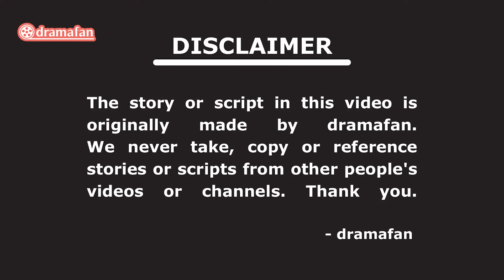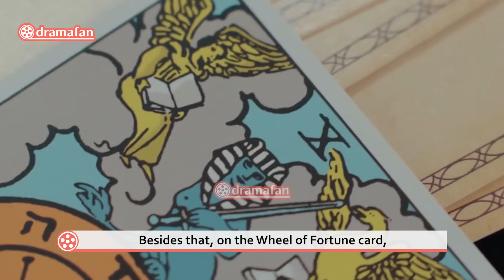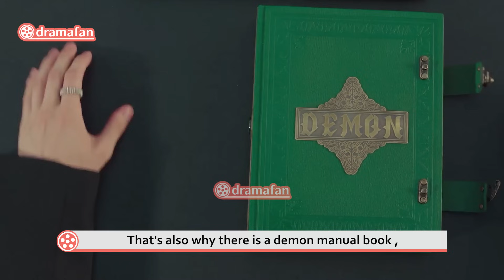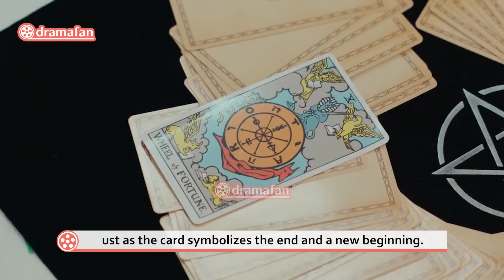The Ending of Gu Won and Do Hee Love Story of My Demon Theory & Prediction [ENG SUB]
This is the theory of Gu Won and Do Hee Love Story Ending would look like based on episode 1 - 8.